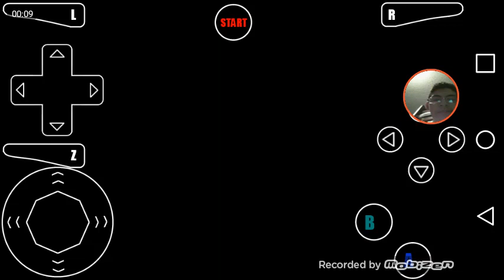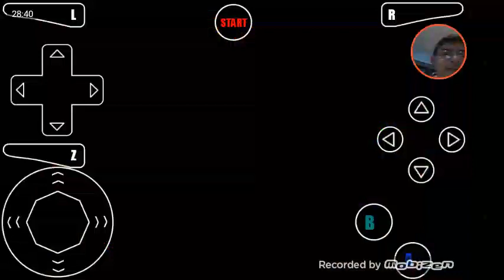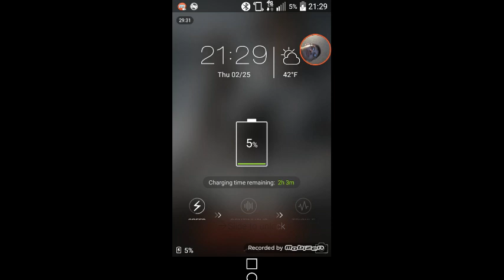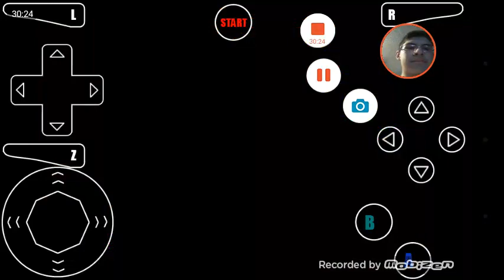Mario Kart 64 Part 3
Hey guys, sorry about the lacking and my attitude, cause the bill on my family plan wasn't paid, but now its taken care of and I hope it doesn't do that to me again I appreciate it.